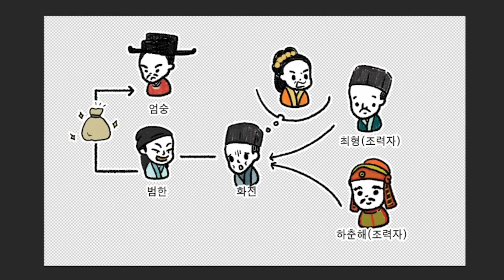창선감의록 비하인드 (feat.돈 세이브....)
레몬은 지금 혼돈의 카오스.
창선감의록을 작업하던 레몬은 통통한 손을 잘못 놀리고 마는데...